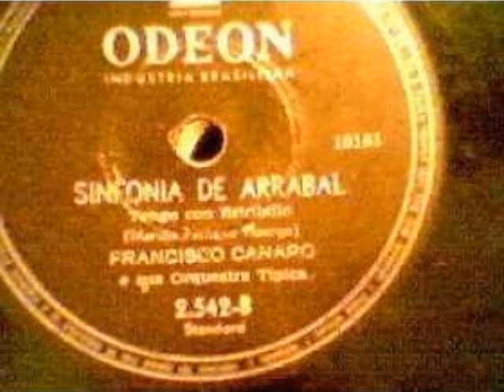Sinfonia de Arrabal - Francisco Canaro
Sinfonia de Arrabal

Décimo segundo vídeo de um total de 39 mostrando algumas músicas que ouvia quando criança. A maioria delas sequer existem na internet, quanto mais no YouTube. No mais, perdoem-me pela qualidade do áudio, pois todos os disco são de 78rpm, com mais de cinquenta anos, inclusive trincados, quebrados ou com emendas; não resistiram à ação dos anos. Além disso, não tenho uma estação de remasterização, tendo que gravá-los em MONO.

6 Francisco Canaro e sua Orquestra Típica - 2542 - ODEON
  2. Sinfonia de Arrabal - Tango con Estribillo | Maruja Pacheco Huergo